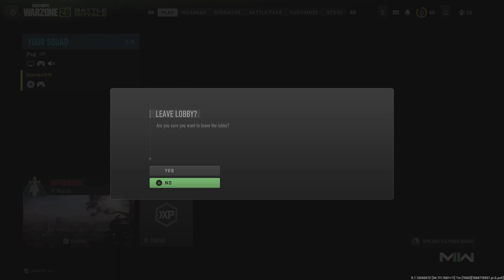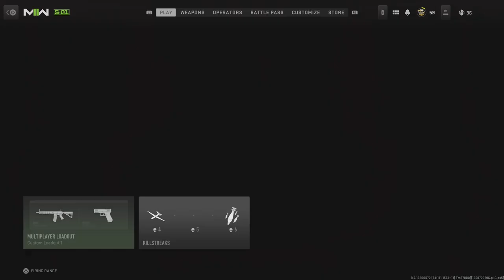Call of Duty: Modern Warfare II A few Kills